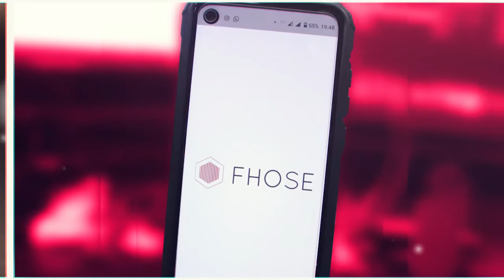Revista HBE | OZ Green Mint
Vamos para mais um sabor de essência para narguile, Oz Tobacco, desta vez a Green Mint. Como o próprio nome ja diz, uma menta um tanto interessante... Aperta o play e se liga no que o Lineuzinho tem a dizer!